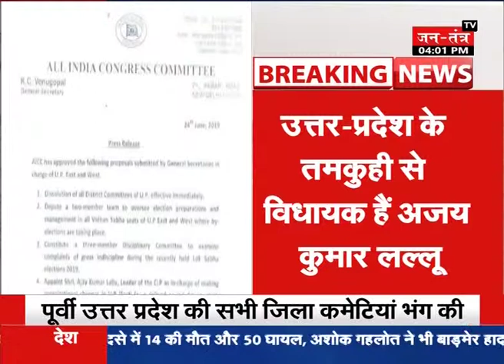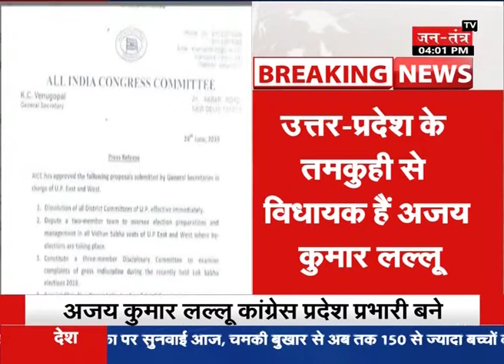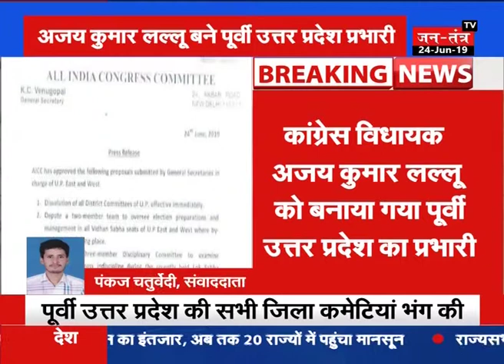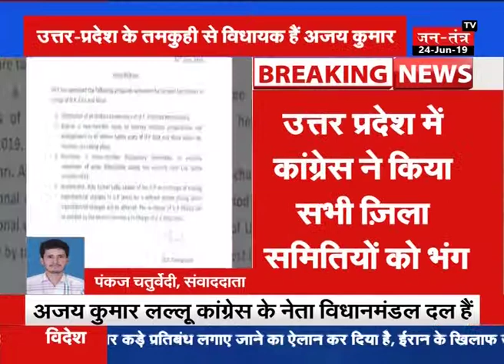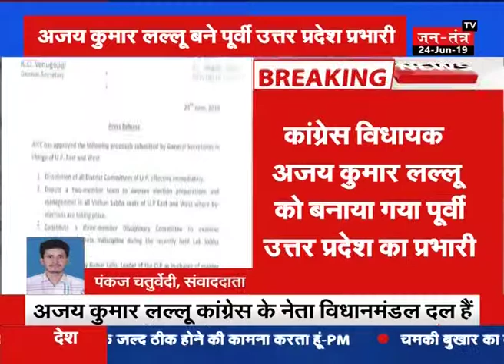Congress की नई रणनीति, UP में भंग हुईं सभी जिला समितियां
लोकसभा चुनाव में मिली हार के बाद कांग्रेस बड़े बदलाव के मूड में है. कर्नाटक के बाद अब उत्तर प्रदेश में कांग्रेस ने सभी जिला समितियों को भंग कर दिया है. कांग्रेस विधायक अजय कुमार लल्लू को पूर्वी उत्तर प्रदेश के संगठन के फेरबदल का प्रभारी नियुक्त किया गया है. पश्चिमी यूपी के प्रभारी का ऐलान अभी नहीं किया गया है.